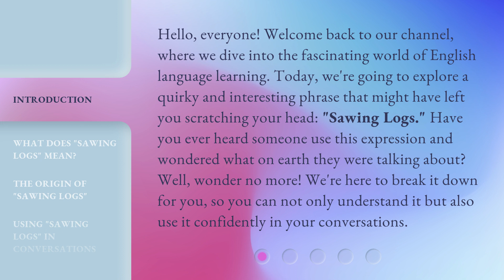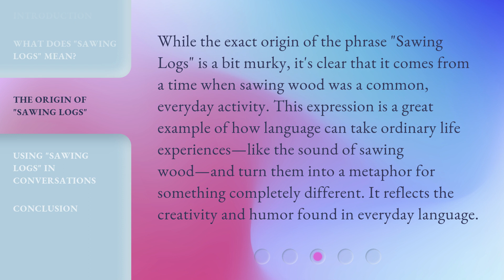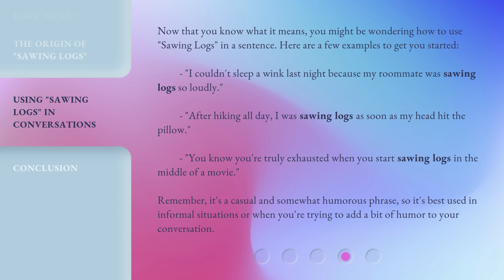Unraveling the Mystery: The Quirky Phrase "Sawing Logs" Explained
00:00 • Introduction - Unraveling the Mystery: The Quirky Phrase "Sawing Logs" Explained
00:41 • What Does "Sawing Logs" Mean?
01:10 • The Origin of "Sawing Logs"
01:40 • Using "Sawing Logs" in Conversations